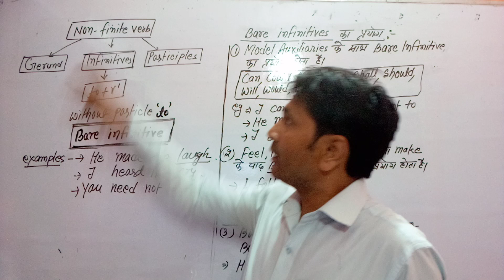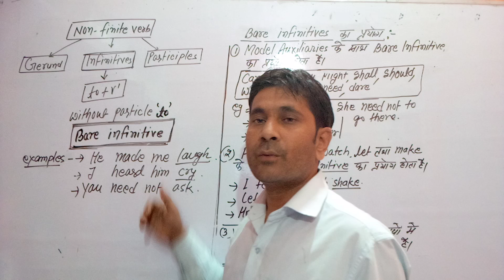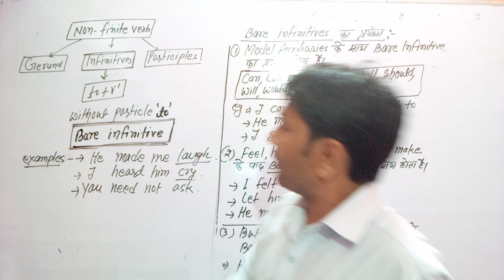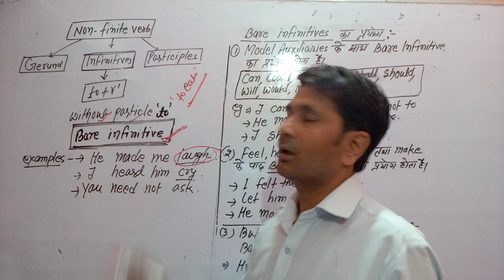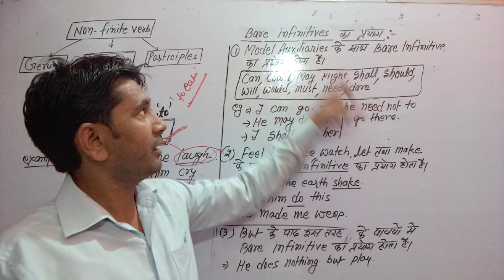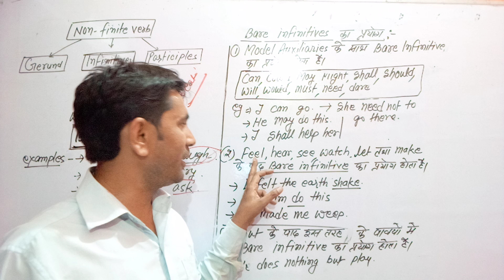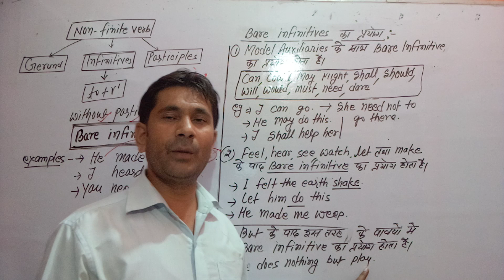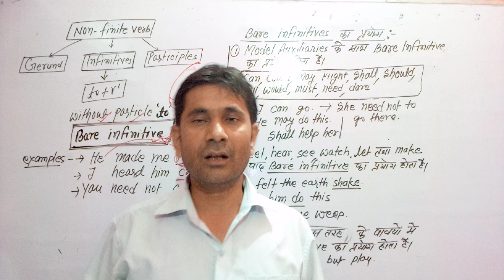Bare Infinitives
Use of bare Infinitives
Guided by-Riyan Arya